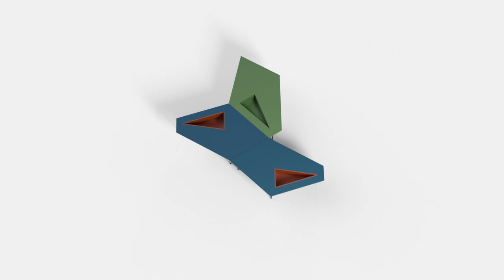INPPUT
INPPUT. Design is (in) process.
What´s the meaning of lattice, L-system, attractors, shape grammars, dynamic grids and 3D tessellations? We are designing functional furniture through generative algorithms ( generative minimalism). We are turning pixels into atoms.Remarkable motion graphics by NEWMAN (The masters of Computer Graphics) and magic sound by Marcus Mahatma ( The architect of sound). Put your headphones and enjoy.